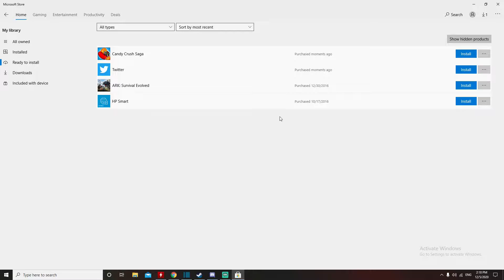two men, a boat, and the sea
songs:
Star Dew Valley - Star Dew Valley Overture
smuv - Dreaming
Symphony of Goddesses - Dungeons of Hyrule
Super Smash Bros. Brawl- Main Theme (The Legend of Zelda)
smuv - Sea Weed
smuv - Afterglow
smuv - Delivery
smuv - Quiet Knight